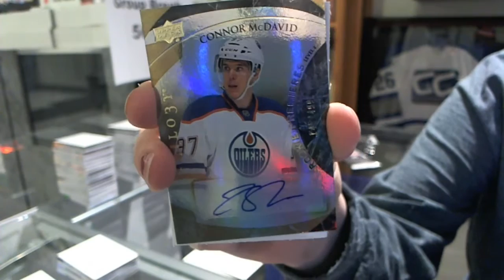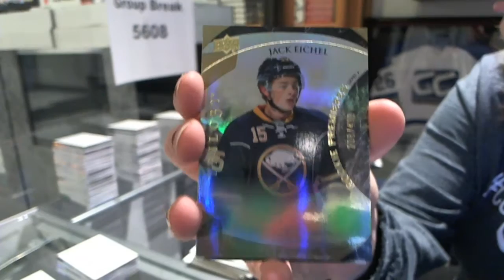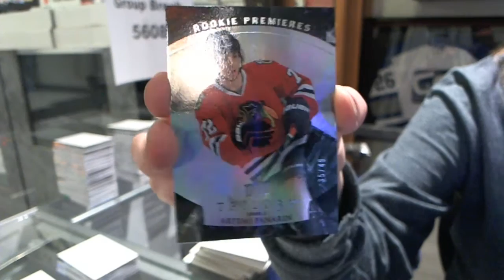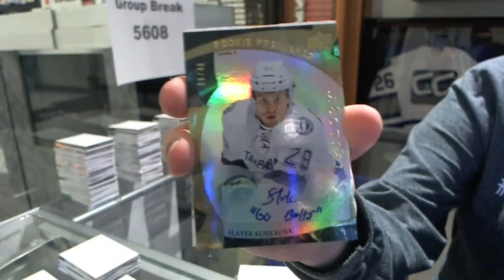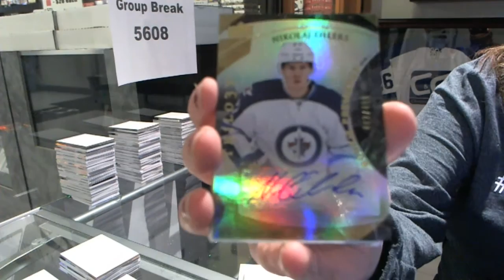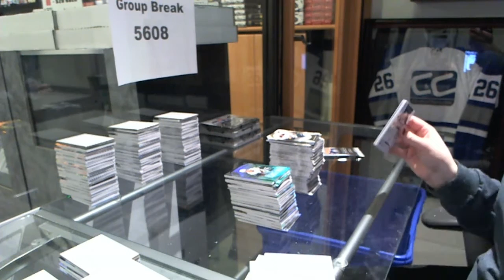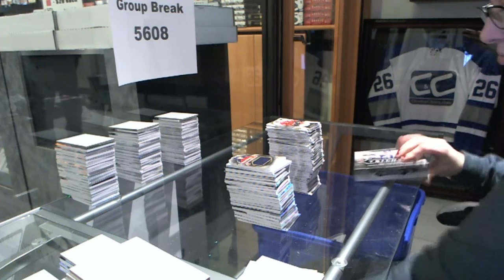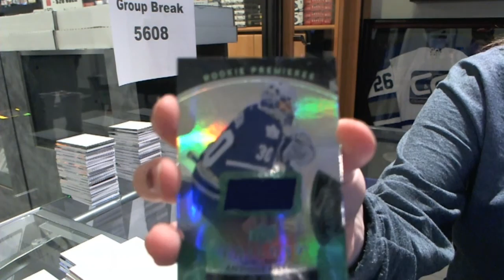15-16 UD Trilogy Hockey 9 Box Case Break - C&C 5608